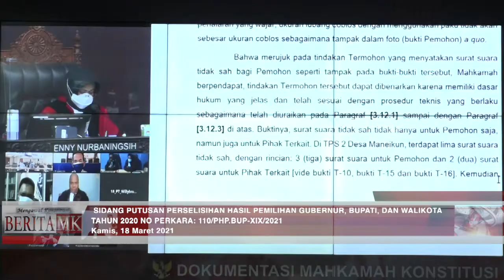MK Tolak Sengketa Hasil Pilkada Sumbawa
JAKARTA, HUMAS MKRI - Mahkamah Konstitusi (MK) memutuskan menolak seluruh permohonan yang diajukan Pasangan Calon Bupati dan Wakil Bupati Sumbawa Nomor Urut 5 Syarafuddin Jarot dan Mokhlis. Demikian Putusan Nomor 110/PHP.BUP-XIX/2021 dalam perkara Perselisihan Hasil Pemilihan (PHP) Bupati Sumbawa Tahun 2020 yang digelar pada Kamis (18/3/2021) di Ruang Sidang Pleno MK.

Pada  sidang pengucapan putusan  ini, Hakim Konstitusi Saldi Isra menyebutkan Pemohon mendalilkan adanya dua pemilih tidak terdaftar dalam DPT, yaitu Soni Kardariadi dan Deristyanto, namun melakukan pencoblosan di TPS 11 Kelurahan Bugis, Kecamatan Sumbawa. Setelah mendalami secara saksama dalil tersebut, Mahkamah menemukan fakta hukum dua pemilih tersebut benar telah melakukan pencoblosan di tempat yang dimaksud dan tidak terdaftar dalam DPT. Namun, perbuatan demikian menurut Mahkamah bukan merupakan pelanggaran Pilkada. Kendati tidak terdaftar namun keduanya berstatus tahanan Polres Sumbawa dan masih mempunyai hak pilih. Oleh karena itu, kedua pemilih difasilitasi untuk mencoblos di TPS yang wilayah kerjanya meliputi kantor Polres Sumbawa.

“Berdasarkan pertimbangan tersebut, Mahkamah berpendapat ditunaikannya hak pilih Soni Kardariadi dan Deristyanto di TPS 11 Kelurahan Bugis bukanlah merupakan pelanggaran hukum dan karenanya dalil Pemohon tersebut di atas tidak beralasan hukum,” jelas Saldi.

Baca juga:

Pasangan Cabup Usung Dalil Sengketa Pilkada Lombok Tengah, Sumbawa, dan Bima

KPU Lombok Tengah: Ijazah Pathul Bahri Asli

Beda Cara Pandang Bambang Eka Cahya dan Nur Hidayat Sardini dalam PHP Kada Sumbawa

Bansos Gubernur NTB

Selanjutnya, Hakim Konstitusi Manahan MP Sitompul membacakan pertimbangan hukum Mahkamah terkait dalil Pemohon yang menyatakan Gubernur Nusa Tenggara Barat berpihak kepada Pasangan Calon Nomor Urut 4 dengan melakukan beberapa kegiatan. Atas hal ini, Mahkamah menemukan fakta hukum  jika Pemerintah Provinsi NTB melakukan tender pengadaan ternak sapi, hand tractor, kursi, dan lainnya dan kemudian dibagikan sebagai bagian dari program bantuan sosial Gubernur NTB kepada warga. Dalam penilaian Mahkamah, sambung Manahan, kegiatan tersebut bukan merupakan hal yang salah secara hukum, selama tidak disalahgunakan untuk menguntungkan pihak tertentu selain warga.

Menurut Mahkamah, adanya pengadaan barang dan kegiatan pembagian bantuan sosial di wilayah yang sedang menyelenggarakan pemilihan kepala daerah tidak dapat serta-merta diartikan sebagai politik uang atau pun bentuk dukungan pejabat kepada salah satu pasangan calon. Kecuali hal tersebut terbukti dengan kuat jika bantuan tersebut diadakan untuk mendukung pasangan calon tertentu.

“Andaipun bantuan sosial demikian dianggap berpengaruh terhadap perolehan suara masing-masing pasangan calon, namun dalam permohonannya Pemohon tidak menjelaskan lebih lanjut mengenai signifikansi pengaruh bantuan sosial tersebut dengan perolehan suara masing-masing pasangan calon,” jelas Manahan.

Perlu diketahui, pada sidang pemeriksaan pendahukuan Pemohon menyatakan  pihaknya menemukan adanya kecurangan pemilihan pada TPS 11  Kelurahan Bugis, TPS 1 dan TPS 2 Kelurahan Seketeng, dan di 21 TPS se-Kelurahan Brang Biji, Kecamatan Sumbawa. Selain itu, terdapat pula peran partisipan Gubernur Nusa Tenggara Barat dengan melakukan pelaksaaan program mulai dari pengadan ternak sapi di Kecamatan Labangka hingga pengadaan hendraktor, pompa air, serta alat tanam jagung yang dilakukan oleh Dinas Pertanian dan Perkebunan NTB.

Oleh karena itu, Pemohon memohon agar MK membatalkan Keputusan Komisi Pemilihan Umum Kabupaten Sumbawa Nomor 716/HK.03.1-Kpt/5204/KPU-Kab/XII/2020 Tentang Penetapan Rekapitulasi Hasil Penghitungan Suara Pemilihan Bupati dan Wakil Bupati Kabupaten Sumbawa Tahun 2020 tanggal 17 Desember 2020. Kemudian, memerintahkann KPU Kabupaten Sumbawa untuk melakukan pemungutan suara ulang TPS 11  kelurahan bugis, TPS 1 dan TPS 2 Kelurahan Seketeng, dan di 21 TPS se-Kelurahan Brang Biji, Kecamatan Sumbawa.